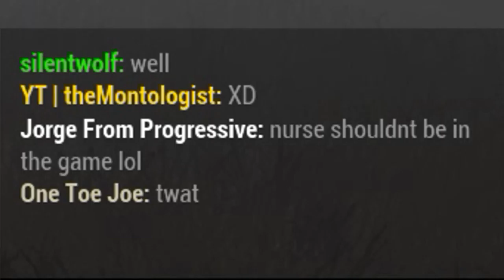Dead By Daylight Nurse Gameplay | Gotta Catch'Em All!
Road To Rank 1 Nurse Pt. 13
Name's Nurse Baghead and I'm gonna be the best Survivor Hooker in all the Pallet Towns.
FEAR ME!